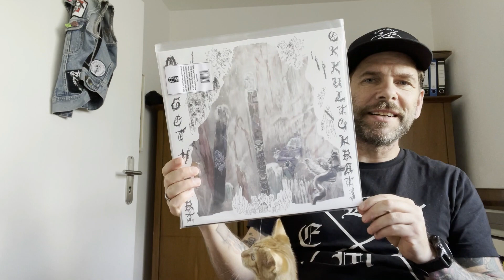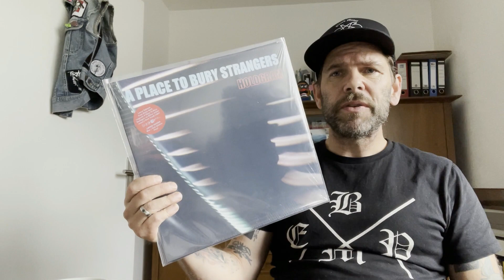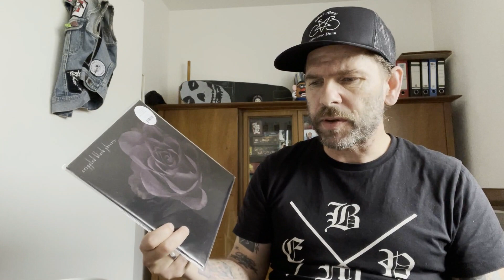BlkMtlEP, Folge 41, 3x EPs bitte, ohne Nachtisch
Heut hab ich mal 3 EPs rausgefischt, die mich dieses Jahr extrem begeistert haben!

als da wären...

btw. die Linoprints sind von b.ignorant